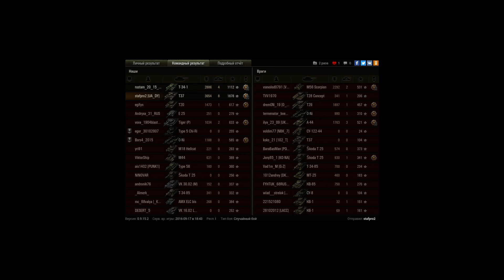первый бой на т37 ето нечто